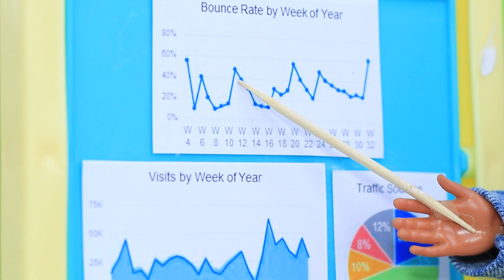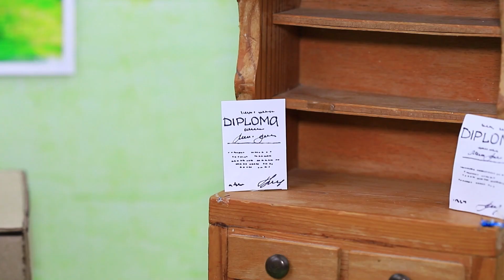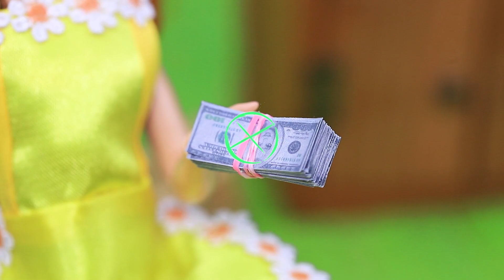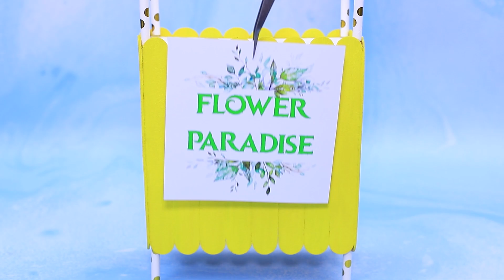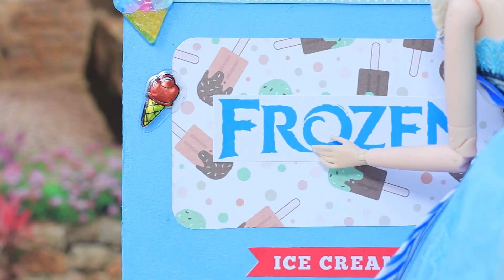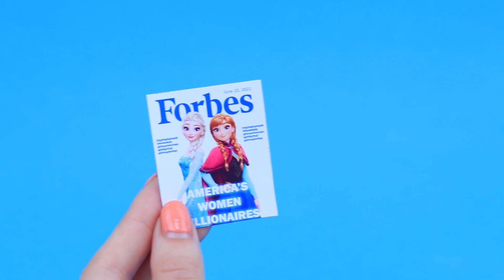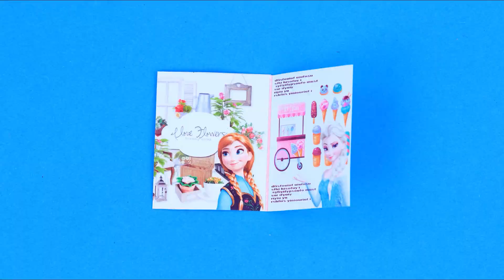Od Biednej do Bogatej / Triki dla Elsy i Anny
Elsa i Ania nie zawsze żyły w dostatku. Zobacz nasz nowy filmik w którym pokażemy ci jak księżniczki poradziły sobie z brakiem pieniędzy.

Przyrządy i materiały:

• Pudełko od etui na telefon
• Papier
• Słomki
• Naklejki
• Aksamit
• Taśma tapicerska
• Satynowa tasiemka
• Materiał w paski
• Koronkowa tasiemka
• Pokrywka od maszynki
• Farba akrylowa
• Zabawkowe tryby
• Klej na gorąco
• Pudełko od butów dla LOL
• Szydło
• Drut
• Wydrukowany obrazek klawiatury
• Paciorki
• Drewniane patyki
• Drewniane szpikulce
• Wzorzysty materiał
• Gruba tektura
• Naparstki
• Koła zabawki
• Ozdobne gwiazdy
• Puszysty slime
• Ozdobna posypka
• Miniaturowe butelki
• Plastikowa zakrętka
• Ozdobna taśma
• Metalowe ozdoby
• Kryształy górskie
• Mały sznurek
• Akrylowy lakier
• Brokat
• Pokrywka od butelki
• Wydrukowane strony magazynu
• Klej Elmer’s
• Wycinki z magazynów